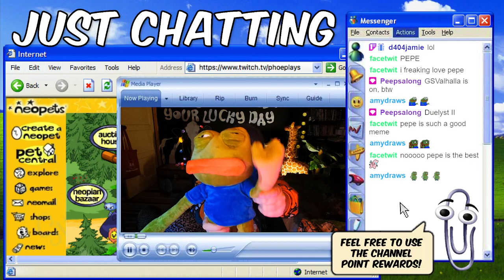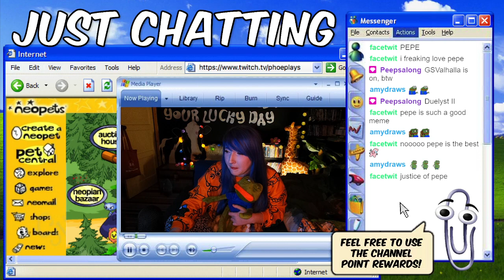Leave Pepe alone